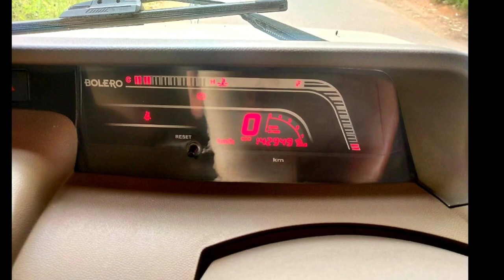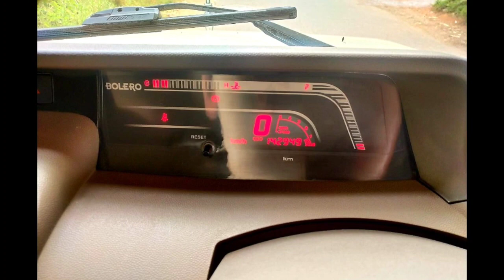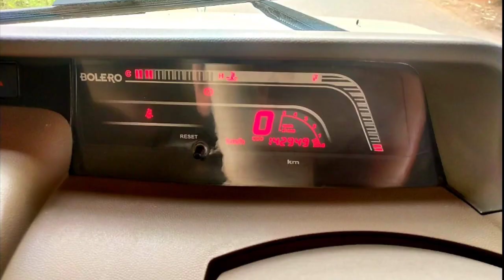Mahindra Bolero Second Car Used Car Sales in tamil nadu bala car sales and buying online